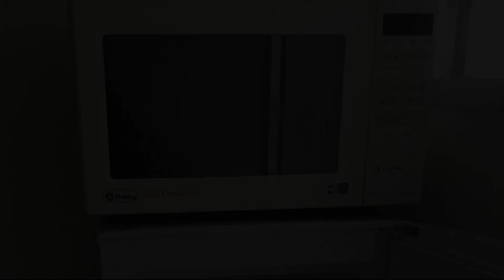La Casa de la Higuerita, Fuengirola, Spain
About Property:
You're eligible for a Genius discount at La Casa de la Higuerita! To save at this property, all you have to do is sign in.
In the centre of Fuengirola, located within a short distance of El Castillo Beach and Fuengirola Beach, La Casa de la Higuerita offers free WiFi, air conditioning and household amenities such as a microwave and coffee machine. The property features city and inner courtyard views, and is 2.4 km from Los Boliches Beach. The accommodation provides a...
Property Type: Hotel
Address: Calle Salvador Rodríguez Navas 7, 29640 Fuengirola, Spain
Searching For
1. La Casa de la Higuerita - Fuengirola - Spain
2. La Casa de la Higuerita - Fuengirola - Spain Address
3. La Casa de la Higuerita - Fuengirola - Spain Rooms
4. La Casa de la Higuerita - Fuengirola - Spain Amenities
5. La Casa de la Higuerita - Fuengirola - Spain Offers and Deals
Audio Credit:
Track Title: Subway Dreams
Artist: Dan Henig